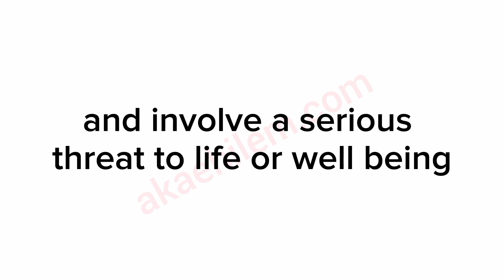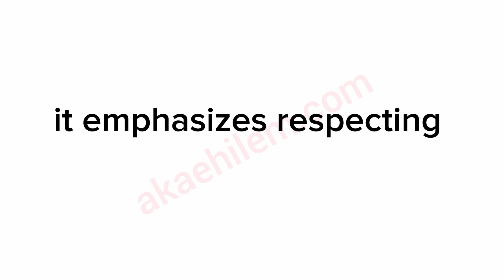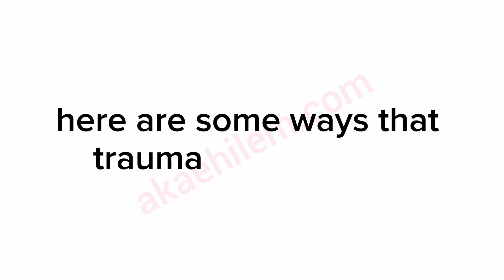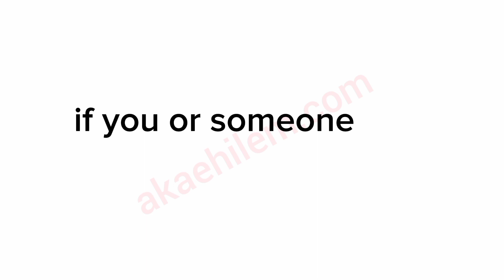Understanding the Impact of Trauma on Perception and Behavior.